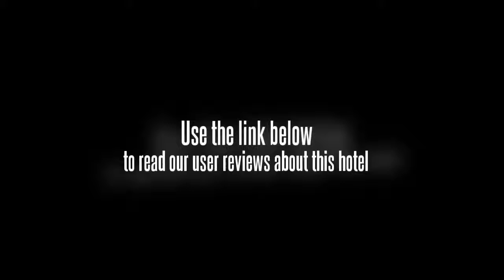Blue Prime City Department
Haikou Blue Prime City Department, located in the CBD area of Haikou, about 3 kilometers from the city center, 5 kilometers from the exhibition center and 12 kilometers from the railway station.
The 18-storey hotel has 80 guest rooms and suites, with standard room covering 48 square meters.
The hotel also offers Tropical-style lobby, modern apartments, Japanese-style restaurant, 24-hr convenient store and SPA center.